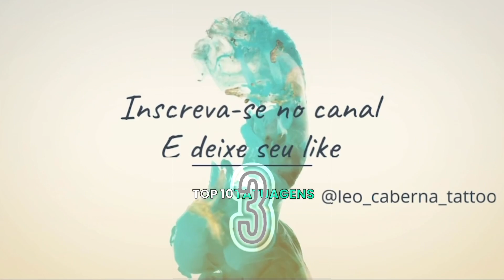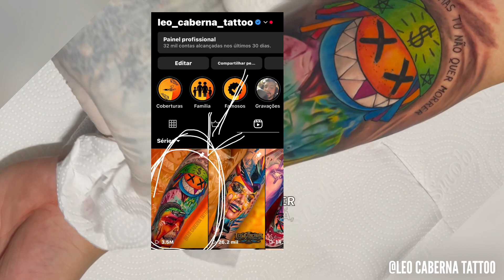TOP 10 TATTOOS MAIS ENGAJADAS DE 2023, grátis algumas dicas de LEO CABERNA TATTOO